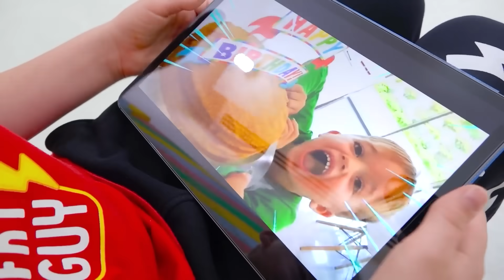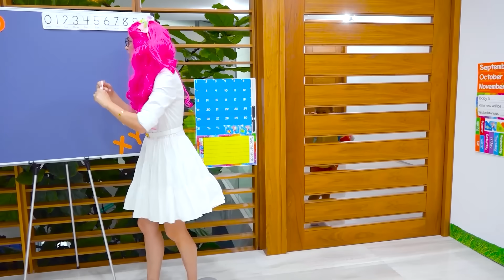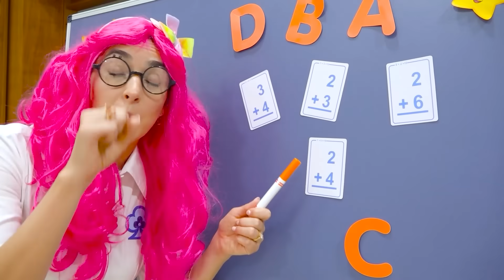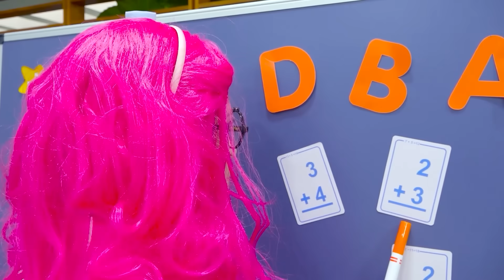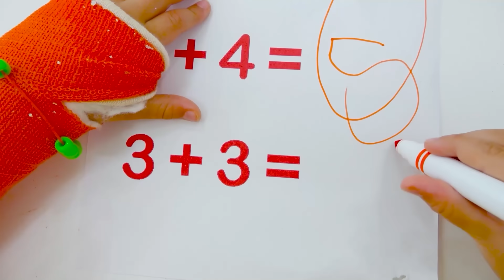วลาดและนิกิผ่านเขาวงกตและไปโรงเรียนวันแรก